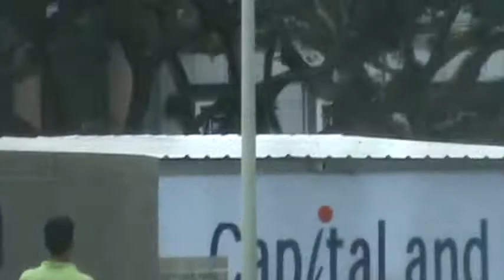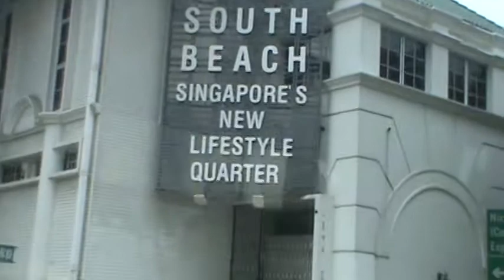SINGAPORE 1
The Singapore Zoo (Chinese: 新加坡动物园; pinyin: Xīnjiāpō Dòngwùyuán; Malay: 'Taman Haiwan Singapura'; Tamil: சிங்கப்பூர் விலங்குக் காட்சிச்சாலை), formerly known as the Singapore Zoological Gardens and commonly known locally as the Mandai Zoo, occupies 28 hectares (69 acres) on the margins of Upper Seletar Reservoir within Singapore's heavily forested central catchment area. The zoo was built at a cost of S$9m granted by the government of Singapore and opened on 27 June 1973. It is operated by Wildlife Reserves Singapore, who also manage the neighbouring Night Safari and the Jurong BirdPark. There are about 315 species of animal in the zoo, of which some 16 percent are considered threatened species. The zoo attracts about 1.6 million visitors each year.[1]

From the beginning, Singapore Zoo followed the modern trend of displaying animals in naturalistic, 'open' exhibits with hidden barriers, moats, and glass between the animals and visitors. It houses the largest captive colony of orangutans in the world.[citation needed] In 1977, primatologist Dr Francine Neago lived inside a cage with eighteen orangutans for six months to study their behavior and communication.